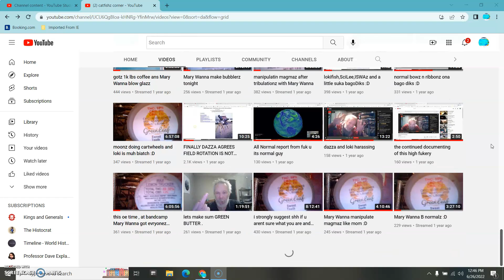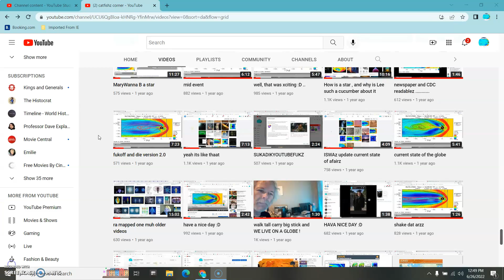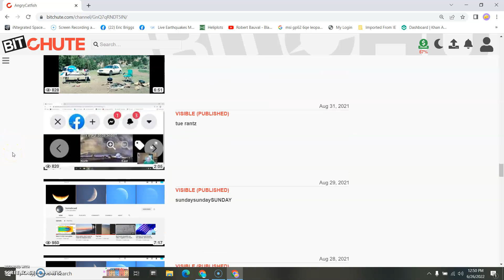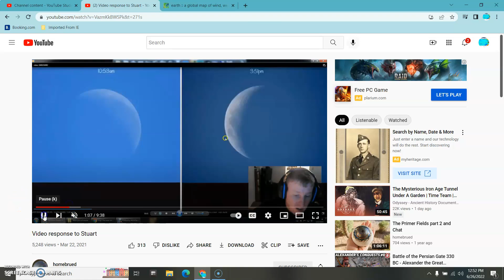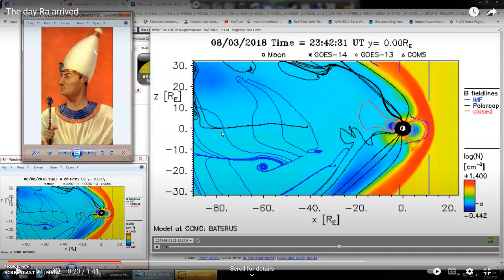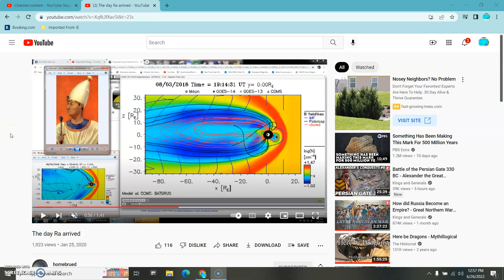CERN time stamped PROOF is NOT the cause of these events